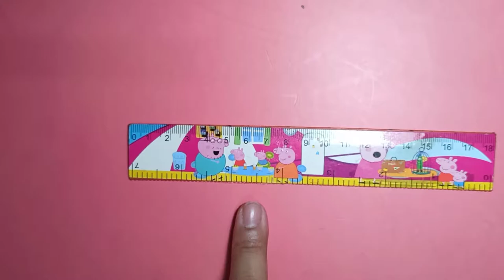Do it yourself | TUTORIAL : BLACK PINK inspired rose fabric hair clip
Here is how I made my BLACK PINK  inspired rose hair clip!

I used black organza and light pink satin fabrics

videos and pictures of BLACK PINK are all credits to BLACK PINK
and Licensed to
YG Entertainment Inc. (Music) (on behalf of YG ENTERTAINMENT);

🎵 Track Info:

Title: How You Like That
Artist: BLACKPINK (Not BAD! Remix)